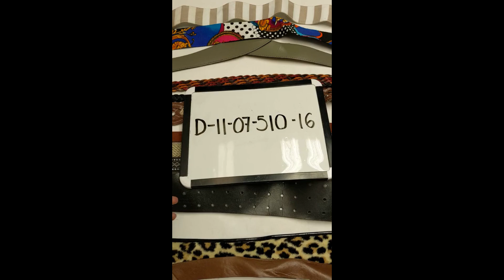Belts D1107510-16 63 pcs 26 lbs Wholesale at Tiedemann Globe